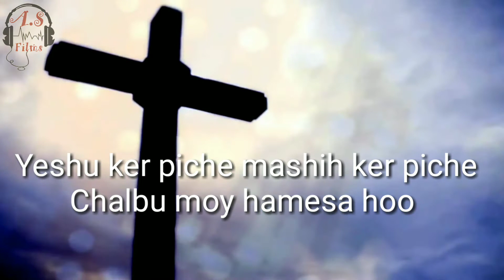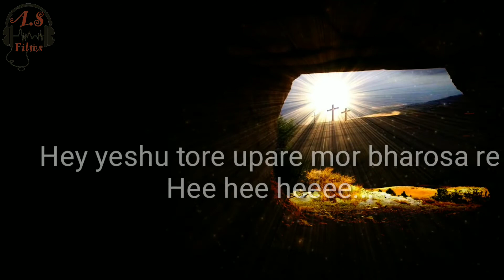Hey yeshu tore upare mor bharosa re || Christ Nilesh Minz ||Jesus Sadri Song|| Lyrical ||SK MUSIC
Singer & lyrics by :- Christ Nilesh Minz
                                         (Guitarist)

Edited by :- Sachin Alex Kujur